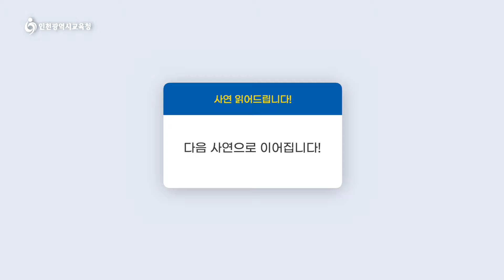2021년 정신건강 인식개선 고민상담 1편_친구관계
2021년 정신건강 인식개선 고민상담 1편_친구관계

학생들의 감정을 이해하고 다스리는 마음 챙김 콘텐츠
정신건강사회복지사와 함께하는 고민상담, 친구관계 고민